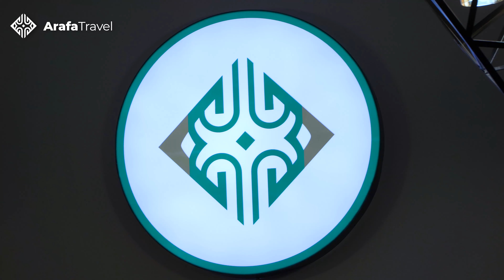ОРАЗАДА УМРАҒА БАРСАҢЫЗ ОСЫНЫ БІЛІП АЛЫҢЫЗ!! | КҮНӘ КЕШІРІЛУДІҢ 2 ЖОЛЫ БАР | НҰРСҰЛТАН ҚАСЫМОВ